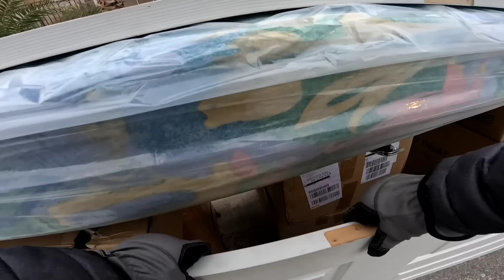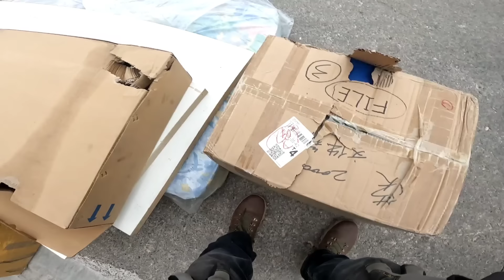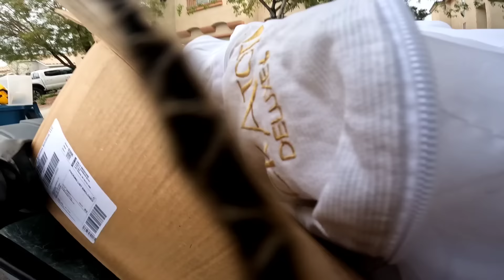Cajas llenas de esto increíble lo que tiran en USA Las Vegas #418